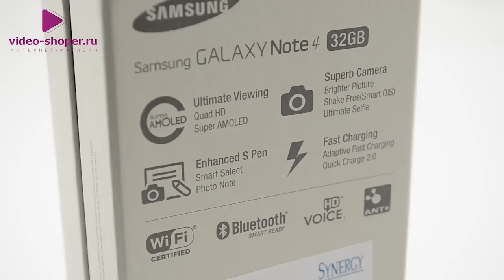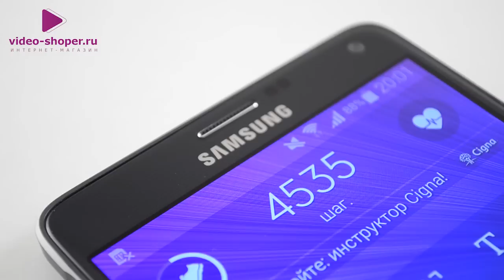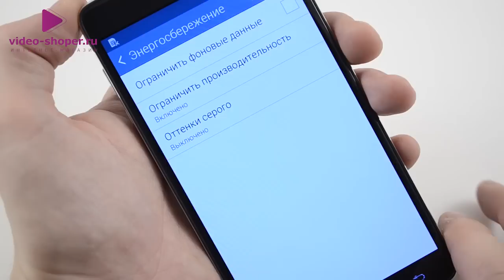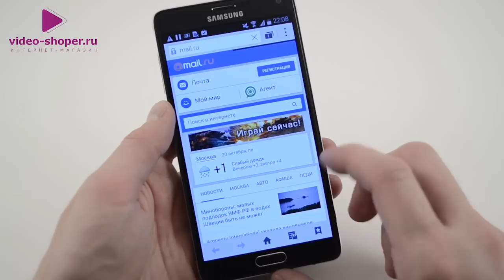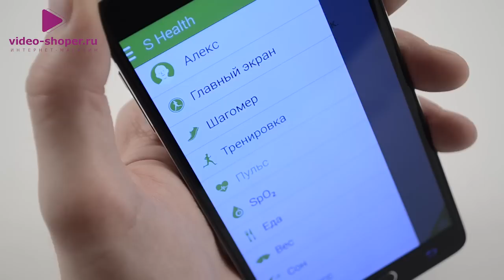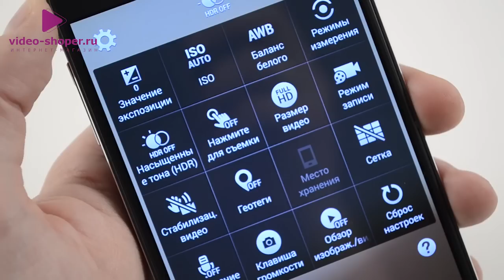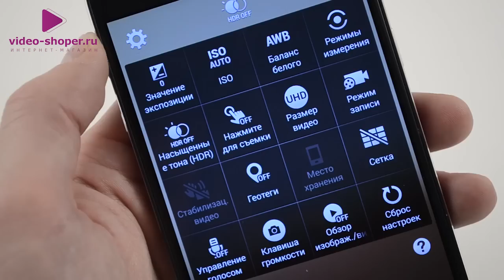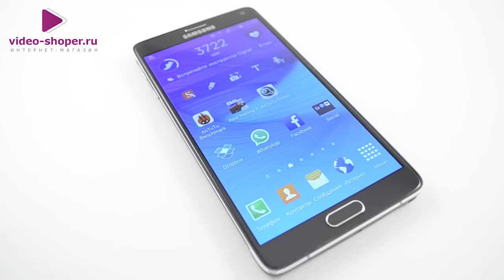Samsung Galaxy Note 4 Обзор отличного смартфона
Лопаты высмеивали. Но лопаты победили. Один из них — знаменитый Samsung Galaxy Note 4. Именно Note 4 стал достойным продолжателем своего старшего брата Galaxy Note. По сути, это тот же гаджет, только улучшенный в сотни раз. В нем есть даже датчик для измерения солнечной радиации. Да и вообще, экран у Galaxy Note 4 признан лучшим в мире на 2013. Впечатляет, правда ведь? Также Самсунг Ноут 4 оснащен восьмиядерным процессором… Впрочем, если вы хотите узнать больше, посмотрите подробнейший обзор о Ноте 4 от video-shoper. Прямо сейчас.